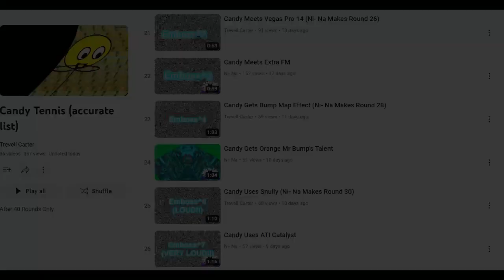and then Candy revived itself and turns into a can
[VOUME & EPILEPSY WARNING]
R25 vs. everyone the Candy Tennis chain hosted by Kyooby/Dillion